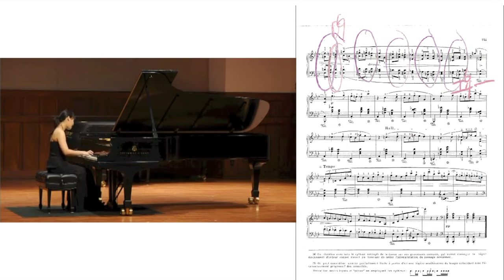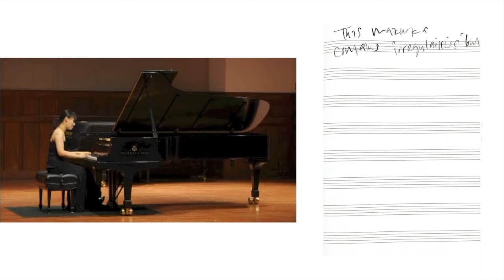THE CHOPIN WHISPERER 🎹 DECODING HIS MAZURKA OP 59 NO 2 🎹 MUSIC THEORY SCORE ANALYSIS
Dr. Christine Hye-Su Kim is the heiress to the tradition of the great pianists. As a concert pianist, she has given thousands of successful performances, both solo and with orchestras in North America and Europe, at venues such as the Weill Recital Hall, Carnegie Hall and at the Aspen Music Festival. Dr. Kim was a faculty member at the USC Thornton School of Music for a number of years. She studied with the world’s best Dr. Stewart Gordon, Leon Fleisher, Ann Schein, John Perry, Marc Durand, and Vitaly Margulis, among others. She was the top incoming and top graduating student. Her sheet music are available online as printable digital downloads.

김박사 Dr. Christine Hye-Su Kim 은 세계 최고분들의 수제자 로 수석 입학 수석 졸업 을 한, 피아노 시작 한 1년 후에 오케스트라 와 협연, 2 년 후에 국제 콩쿠르 수상, 5년 안에 라이브 라디오, 15개의 상들, 대상들, 티비, 신문, 자선 콘서트들 과 기부 콘서트 들의 초청 아티스트로, 솔로 아티스트로 활약한 명문 음대 교수 경력 을 가진 피아니스트 이다. 북미 와 유럽 등 6000번 넘는 솔로 연주들을 최정상급 정치인들 과 세계 적인 기업인들 미국우주항공 과학자들 아카데미 수상자들 외 각종 분야의 전문인들 을 관객 으로 한 국제적인 무대 에서 기립박수를 받은, 전설들의 스카우트 를 받아 키워진 클래식 혈통을 잇는 음악가 이다.